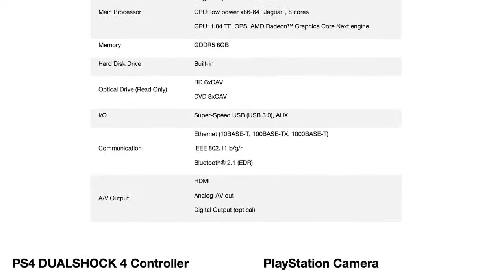OFFICAL Release Date For The PS4 (11/15/13)